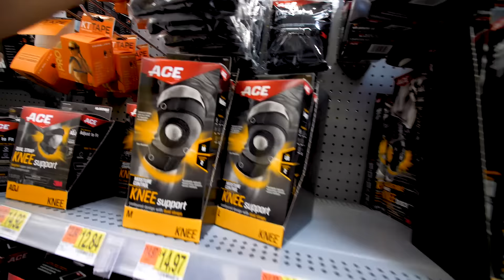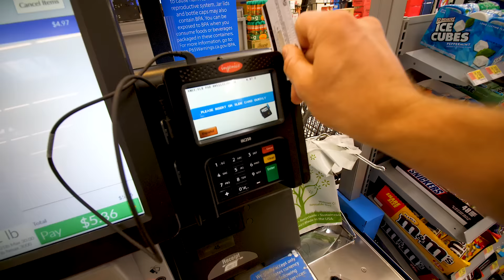SCOOTER KID INVENTS NEW TRICK!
My little brother is back! I saw Jarrod AKA my brother at the skatepark today and we had an absolute ball. Jarrod and I rode our scooters in the skate park and he showed me a bunch of his new scooter tricks that he learned while I was away. He is still working on his scooter flip tricks, but he is getting very close to sticking it! When Jarrod got the envy scooters sunglasses and put them on, he looked exactly like my little bro would in those glasses. Plus, this kid is HILARIOUS! Definitely belongs on a TV talk show.